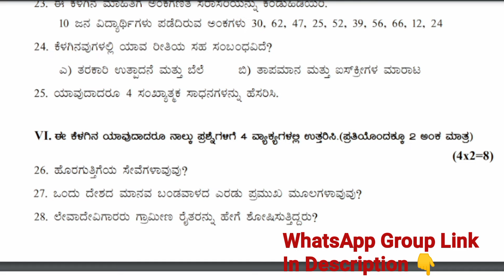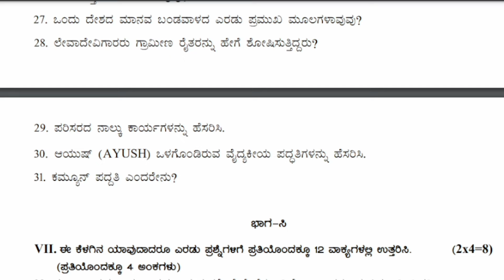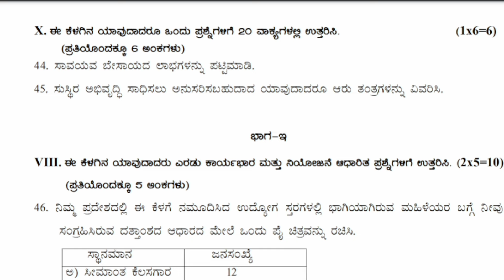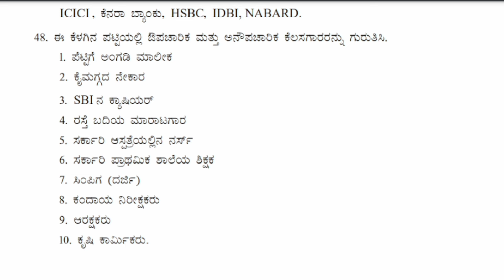1st PUC Economics Annual Exam Question Paper 2024 | 1st PUC Economics Annual Exam 2023-24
1st PUC Economics Annual Exam Question Paper 2024 | 1st PUC Economics Annual Exam 2023-24

Your Quries;-

1st puc economics annual exam question paper for 2024

1st puc economics annual exam question paper for 2024 karnataka

1st puc economics model question papers preparatory exam question paper for 2024

1st puc economics annual exam question paper for 2023

1st puc annual exam economics question paper for 2024

1st puc economics annual exam question paper for 2023-24

1st puc economics important questions

1st puc economics final exam question paper 2024